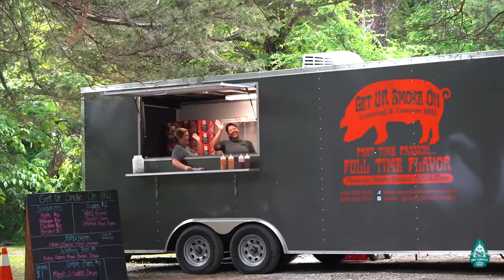2019 Master Musicians Festival Family Campout at Hidden Ridge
To kick off summer and start building excitement for the 26th annual Master Musicians Festival, we brought together our favorite things: killer music, friends of all ages and the woods. Thanks to Smooth Hound Smith, OTTO and Nicholas Jamerson for an unforgettable night!

Video: Overland Pioneers